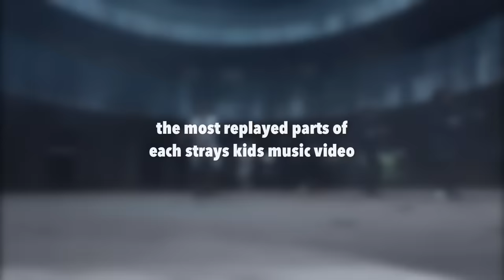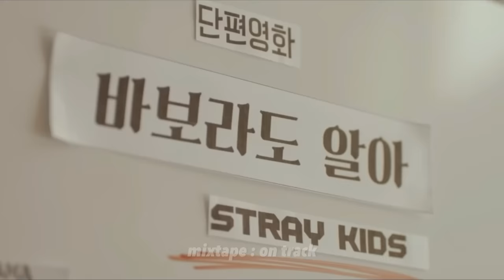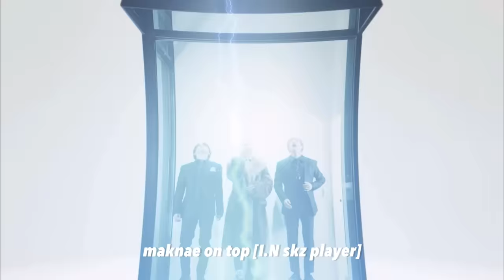the most replayed parts of each stray kids music video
FAQ
name: mudd
age: 20
pronouns: any

twt: lucyT__T